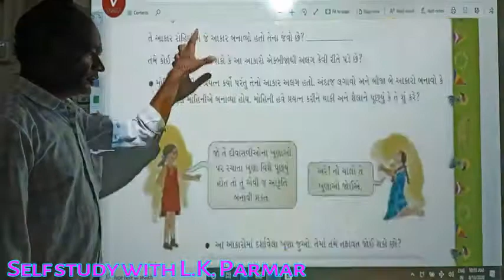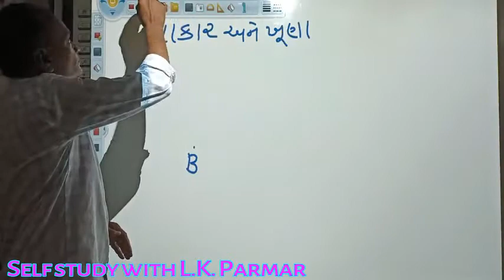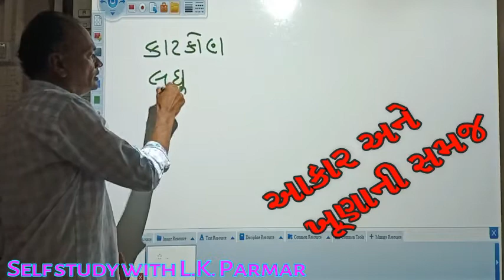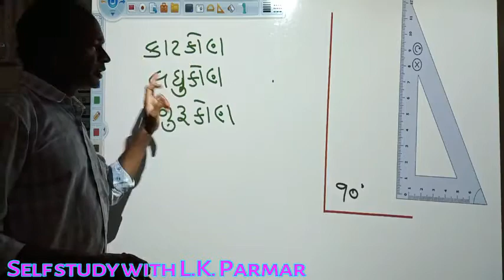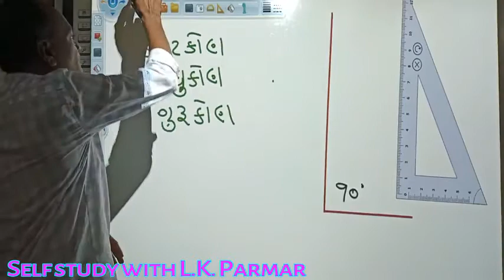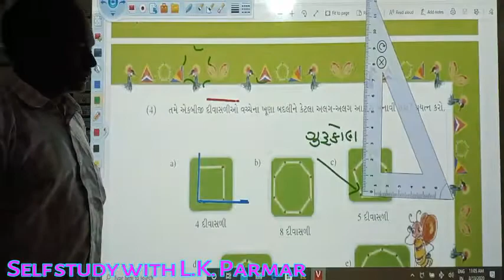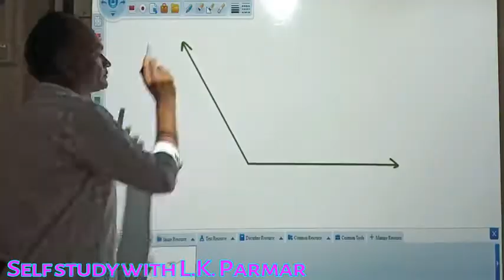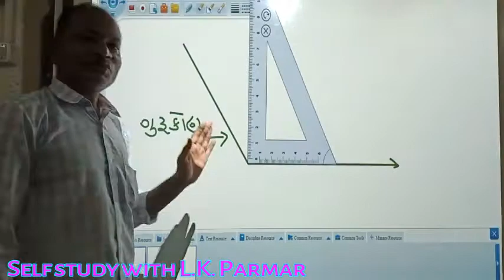ધો 5 અને 6 માટે, આકાર અને ખૂણા, Shapes and angles, 'Self study with L K Parmar ’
👉 ધોરણ 4 થી 8 ના બાળકો માટે વિવિધ વિષયો પરના વિડીયો  જોવા માટે નીચેની લીન્ક પર ક્લીક કરી અમારી યુ ટ્યુબ ચેનલ સબસ્ક્રાઈબ કરો.

ધો  3 થી 4 માટે...  સંખ્યા અને સ્થાનકિંમતની સમજ, ભાગ 1, Understanding number and place value.

👉🏿  જીવન ઉપયોગી અને મોટીવેશનલ સુવિચારો માટે નીચેની લીંક પર ક્લિક કરી અમારા ફેસબુક પેજ ' KIRAN ' ને લાઈક કરો.

ધો  3 થી 4 માટે... સ્થાનકિંમતની સમજ, ભાગ - 2, Understanding number and place value. Self study with

ધો.  6 થી 8 માટે... ભૂમિતિના પાયાના ખ્યાલો,  ખૂણો અને તેની સમજ, Angle and its understanding,

ધો  6 થી 8 માટે... ભૂમિતિના પાયાના ખ્યાલો, રેખા અને કિરણની સમજ, Basic concepts of geometry,